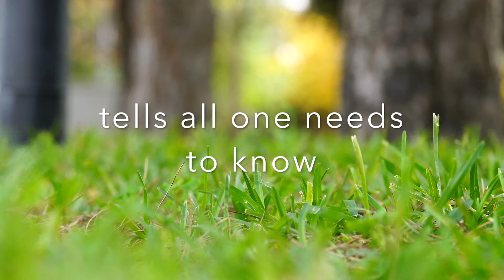Phototropism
A poem about leaves and life and stuff featuring Giants of Diving music.